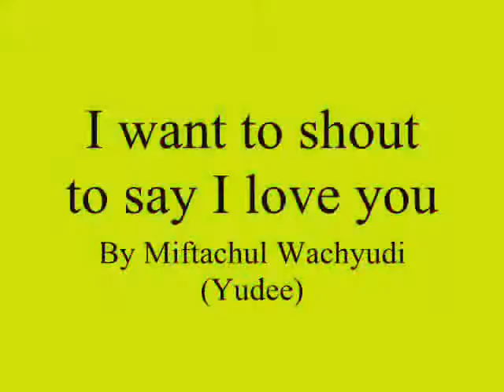I want to shout to say I love you- love,